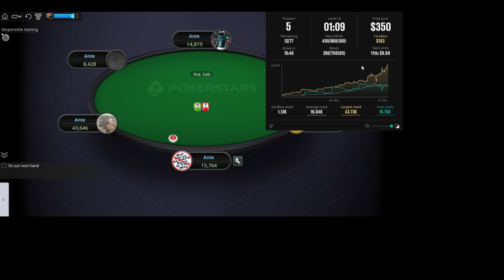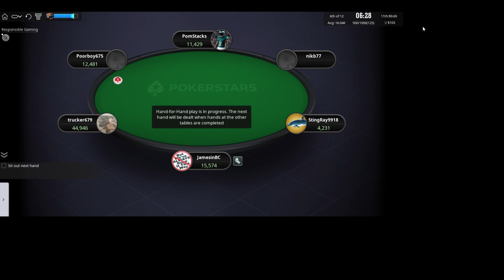$350 Poker Tournament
Comment about my play